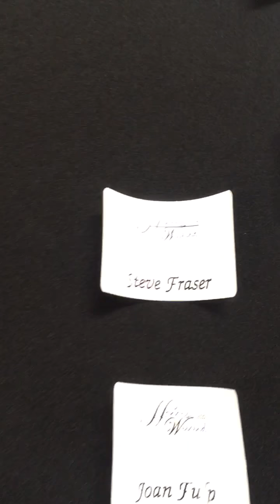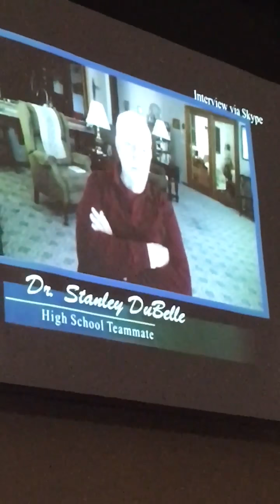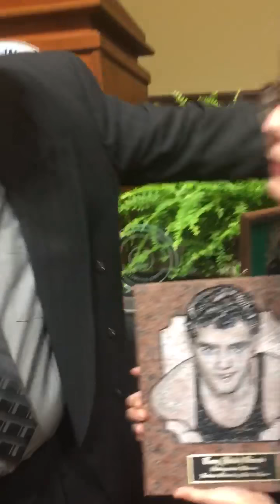2017 National wrestling hall of fame weekend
HOF induction of Mr Gizoni behind the scenes footage highlighted by hall of gamers Cary Kolat & Andre Metzger talking about their experience with the "Gizoni special"